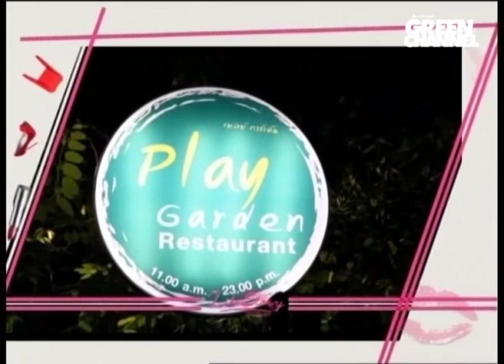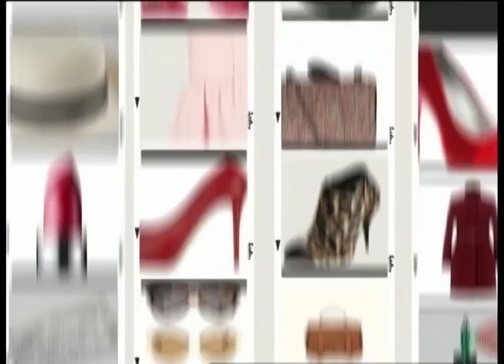Like Story - เก่ง ธชย [07/04/57]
รายการ Like Story ตอน เก่ง ธชย
ออกอากาศวันที่ 07/04/57 ทางช่อง GreenChannel